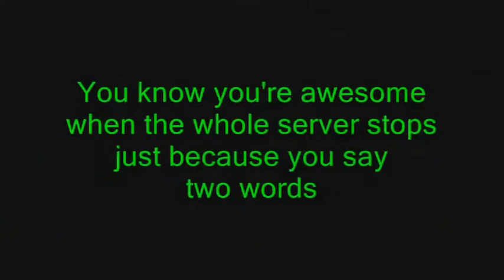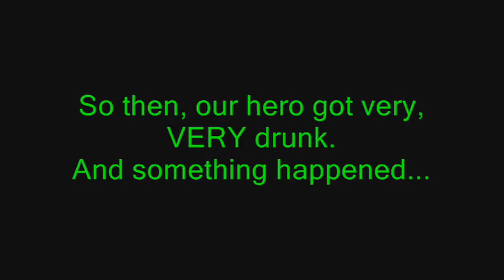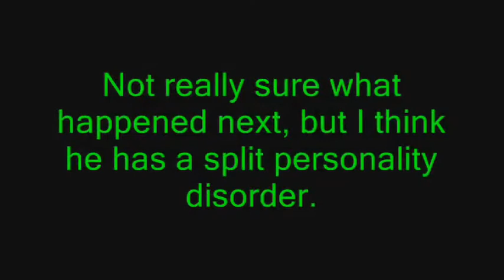Blues + Vodka + TF2 = Hillarious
So I recorded more of our favorite TF2 man, Dr. Blues! Better known as the TF2 Hillbilly.

+|FFG|+ Dr. Blues: fucking upload this shit I'm crying
+|FFG|+ Dr. Blues: I don't even
+|FFG|+ Dr. Blues: The trains
+|FFG|+ Dr. Blues: my god
+|FFG|+ Dr. Blues: I don't   even remember doing hillbilly

Link to a screen shot of the "cart" incident he was laughing so god damned hard about: